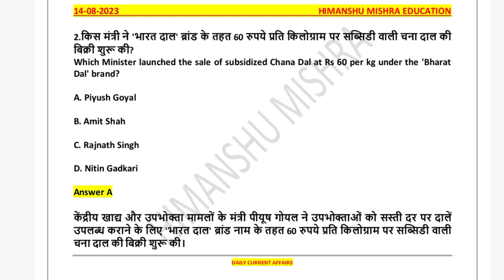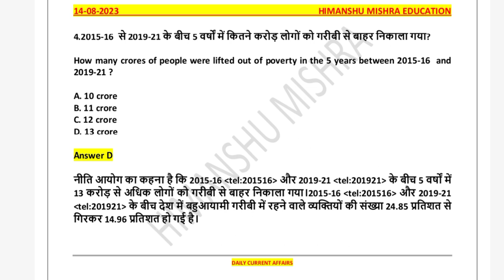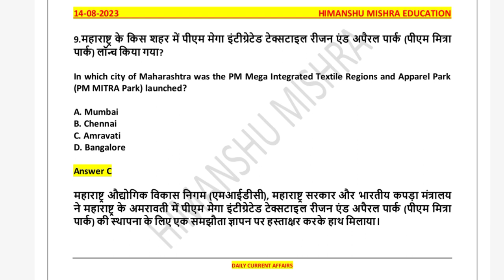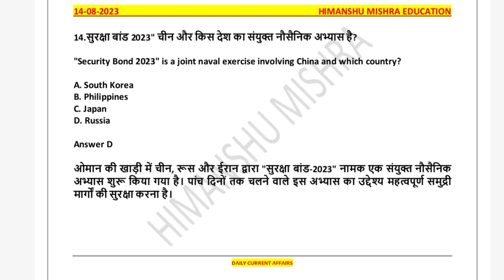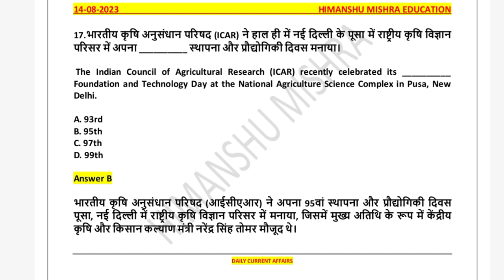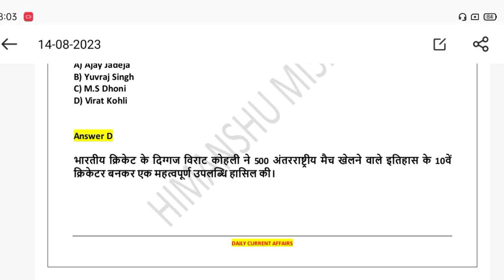Daily Current Affairs News Analysis 14 August Study GK UGC NET UPSC SSC PCS All Competitive Exam